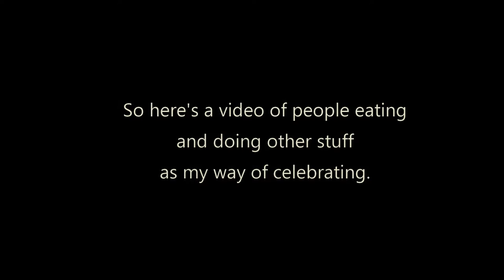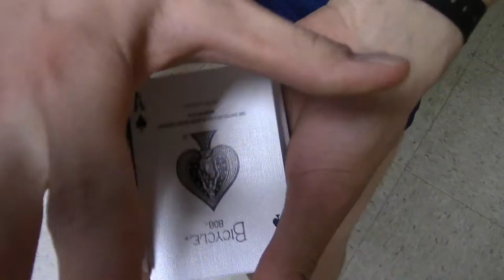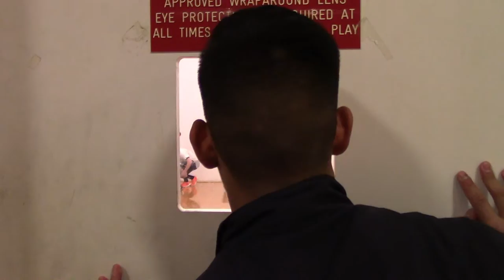Plebe Year 2SE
A video I threw together that shows some of the shenanigans we did during second semester!

Fig Leaf Rag" and "Meanwhile in Bavaria"